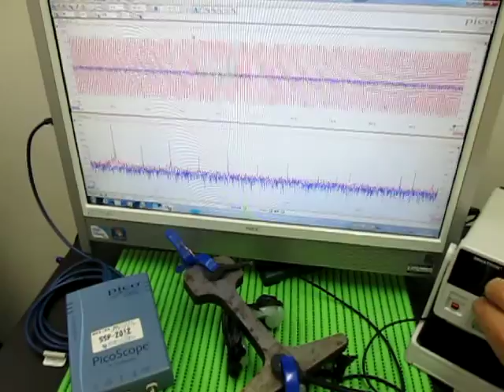超音波実験 Ultrasonic experiment